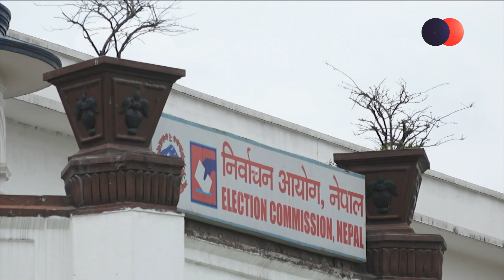निर्वाचन आयोगले समानुपातिक सिट बाँडफाँट सम्बन्धी कानुन हेरफेर ।